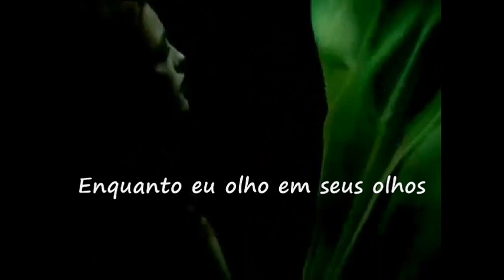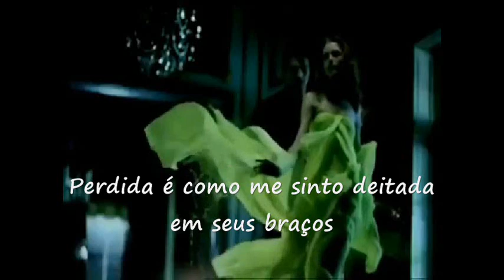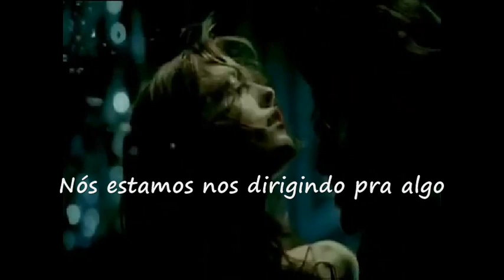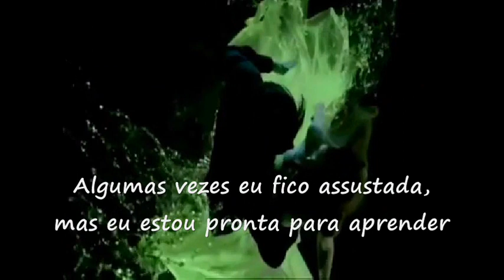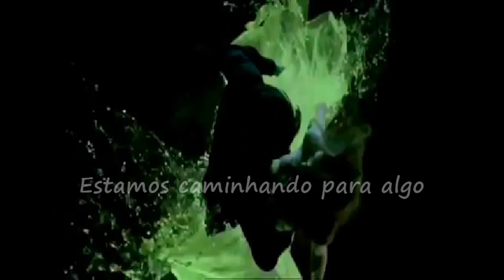The Power Of Love --- Anne & Gil --- trad.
Composição: Candy Derouge, Gunther Mende, Jennifer Rush  & Mary Susan Applegate.